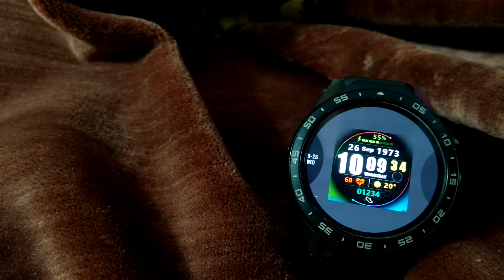Animation background color, Digital color, Watch faces, Clock skins, ANDROID WATCH V2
Full Android watch, Digital color, Watch faces, Clock skins, ANDROID WATCH V2